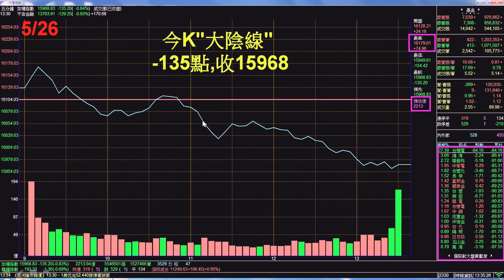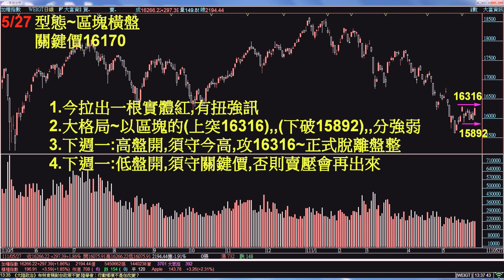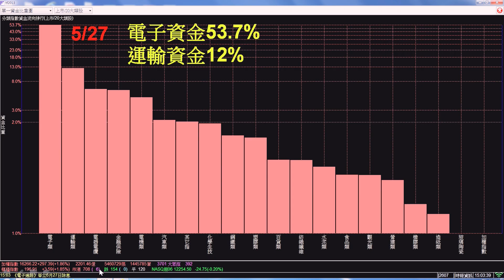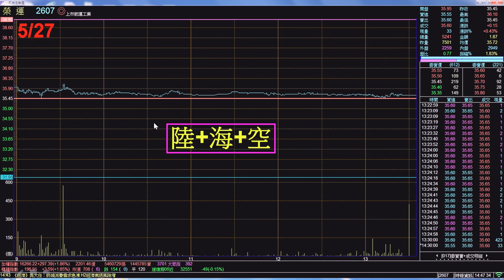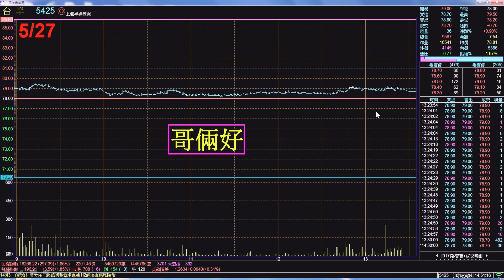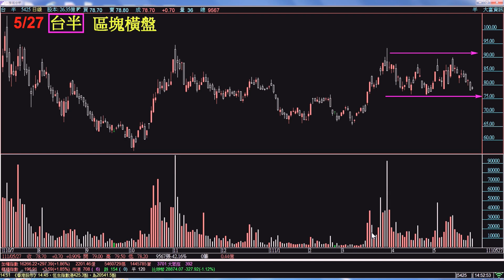理周20220527盤後-何珊(何素貞) 股市富千金／「機會來了!請準備!」